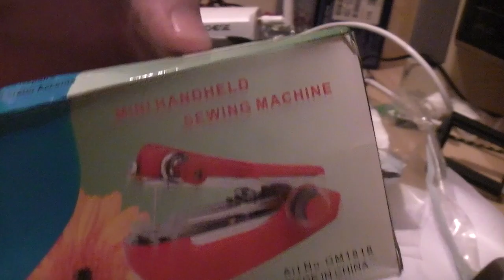gearbest.com Mini Hand held Manual Stitch Clothes Fabrics Sewing Machine